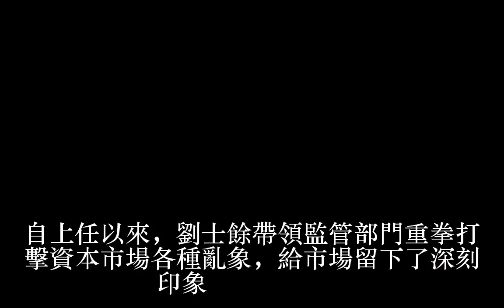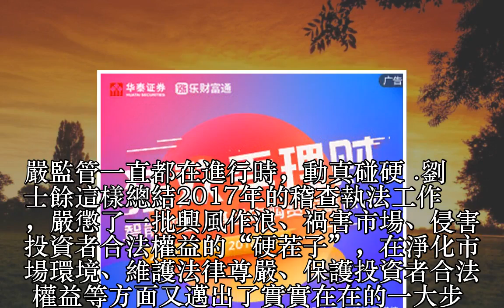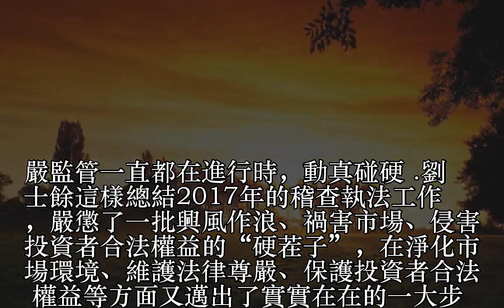新年開工第一天,證監會掌門去哪?釋放了什麼信號?